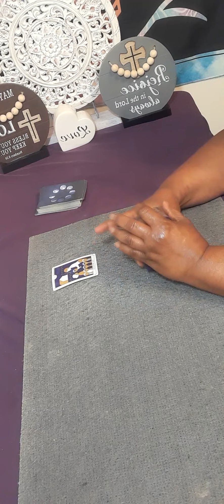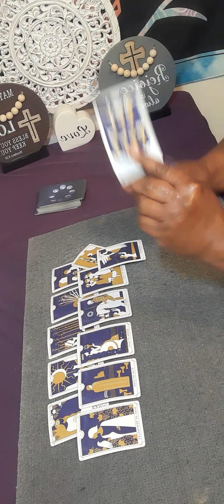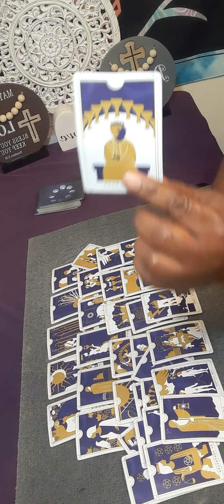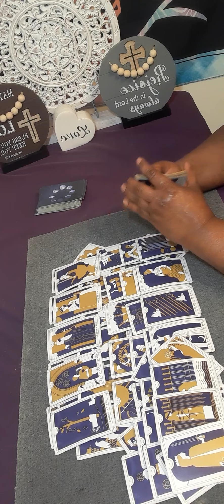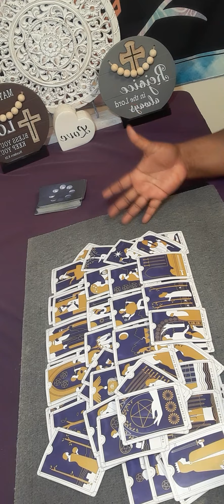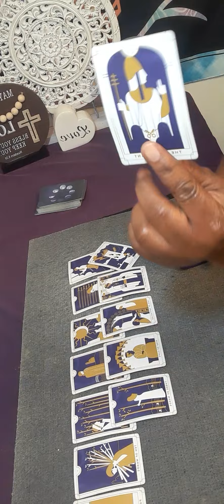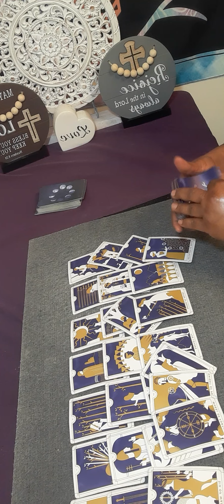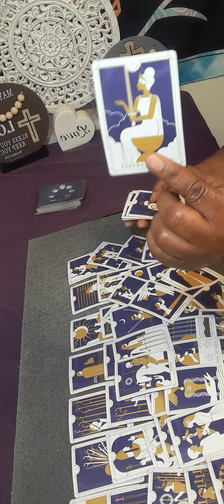CANCER WHAT'S GOING ON WITH YOUR LOVE LIFE? tell me which one is your story 🤔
15 minutes $60.00

20 minutes $80.00

30 minutes $112.00

 Or

cancer tarot

cancer reading

tarot cancer

cancer love tarot November

cancer tarot

sagittarius

capricorn

gemini tarot

leo tarot

sagittarius tarot

sagittarius today

cancer tarot November 2022

 readingcancer November 2022

cancer love tarot November 2022

starbright tarot

november cancer 2022

cancer horoscope

aquarius tarot

cancer reading

gemini tarot

taurus

leo

taurus tarot

aries

cancer reading

Cancer november 2022 Cancer tarot

November 2022

cancer 2022

gemini

libra

capricorn

cancer November

cancer love

gemini tarot

horoscope cancer

cancer love

leo tarot

cancer readings

taurus tarot

cancer

2022 horoscope

psychics

tarot readings

psychic reading

psychic medium

tarot reader

psychic readers

Tarot reader

psychic development

psychics readings

psychic medium

psychic reading